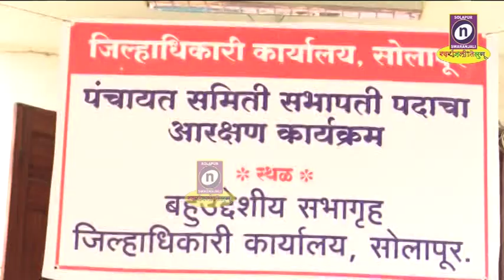12-12-2019दक्षिण पंचायत समिती सभापती निवडीत चुरस होणार असून शिवसेनेचे सदस्य